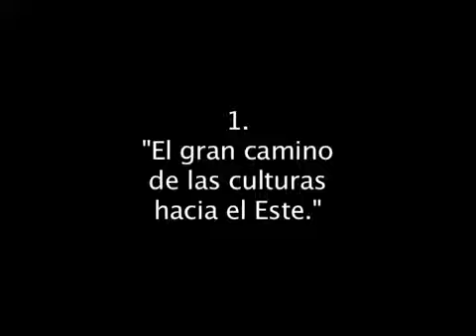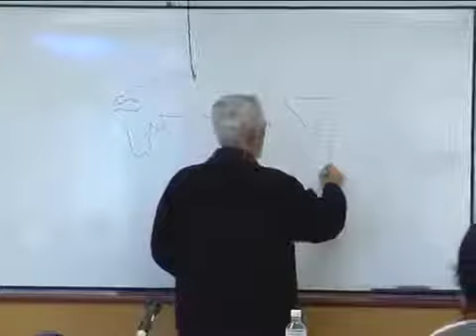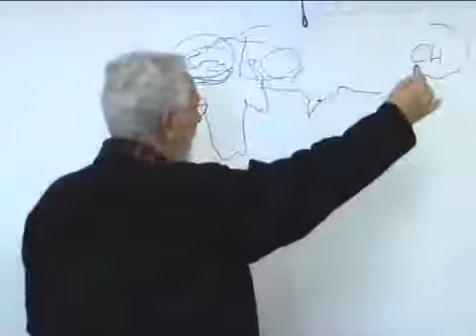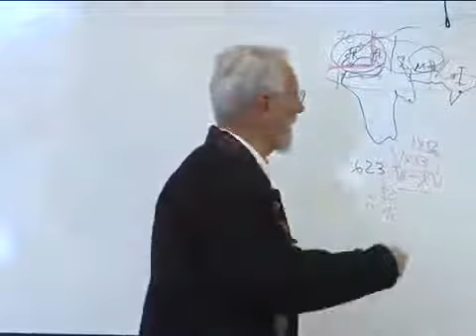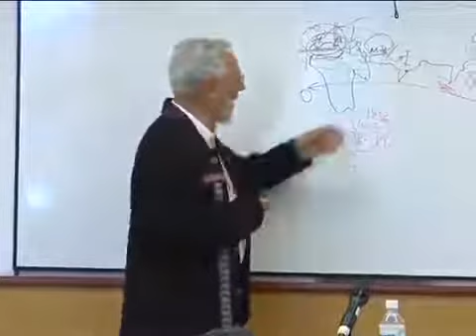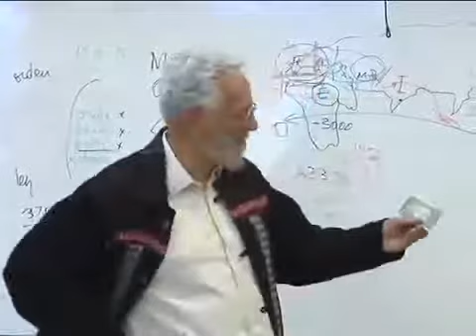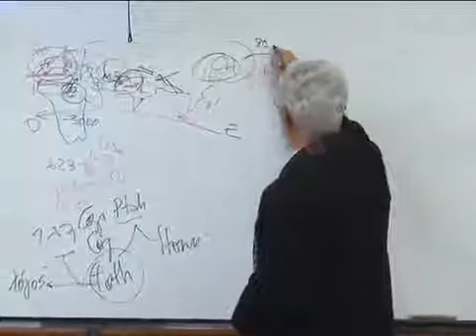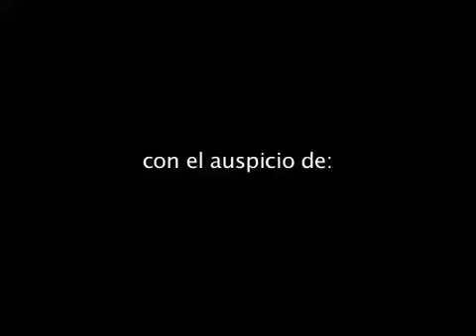Enrique Dussel - otra mirada sobre la historia universal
Enrique Dussel sobre las concepciones del pasado y la necesidad de una nueva enseñanza de la historia que no sea eurocéntrica.
Conferencia "El gran camino de las culturas hacia el Este."

No olvides visitar nuestro portal web y leer nuestros artículos y dejar tu comentario

La revolución está en marcha...